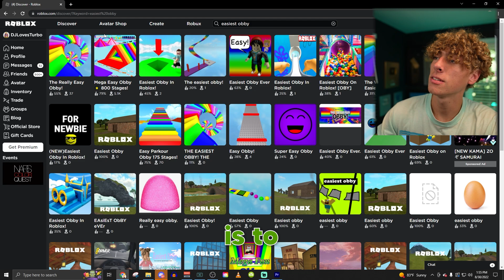If I say a word with the letter D in it, the video ends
If I say a word with the letter D in it, the video ends! This is so much harder than you think it is. Should I do the letter E next? I think that will be the hardest one yet!